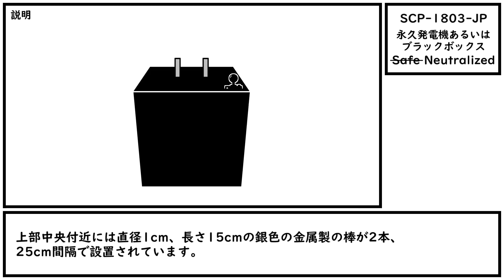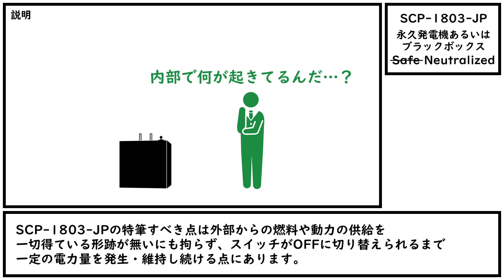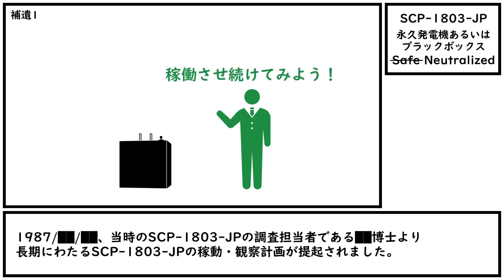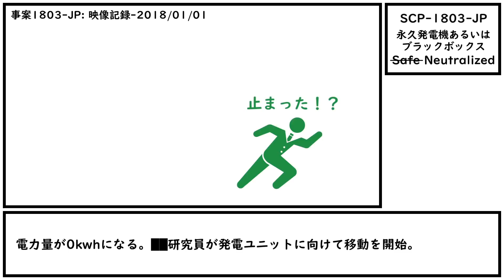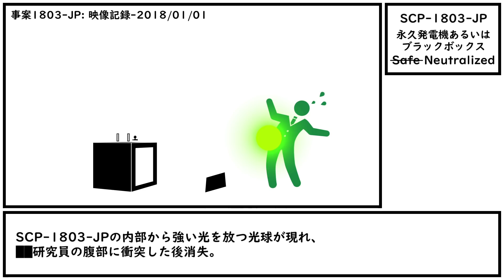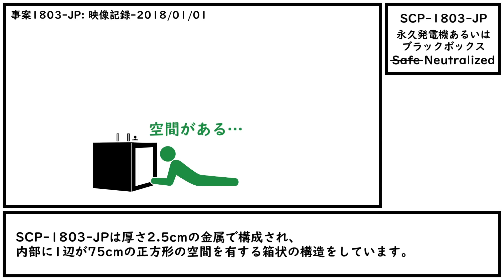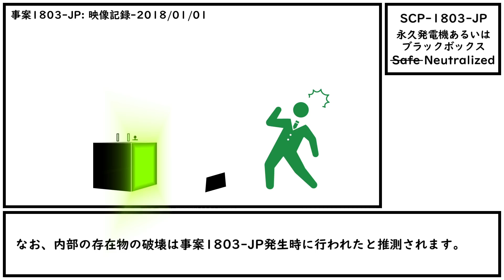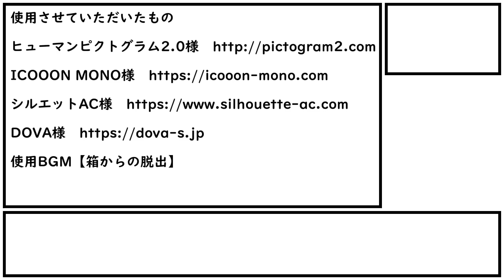【ゆっくり紹介】SCP-1803-JP【永久発電機あるいはブラックボックス】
理屈はシンプル。

CC-BY-SA 3.0